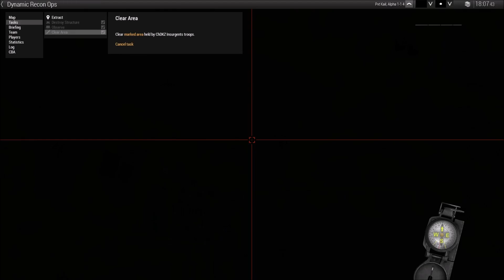Bad Dudes ARMA 3 - U SWAT M8?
A French SWAT team heads into a town to clear out a terrorist cell in the middle of the night.